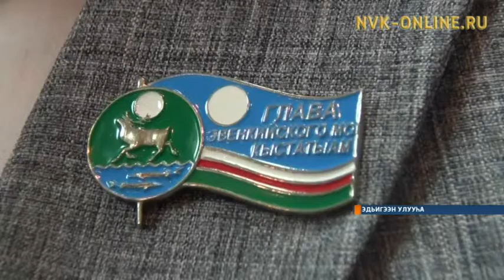Эдьигээҥҥэ оройуон нэһилиэктэрин баһылыктарын сүбэ мунньаҕа ыытылынна